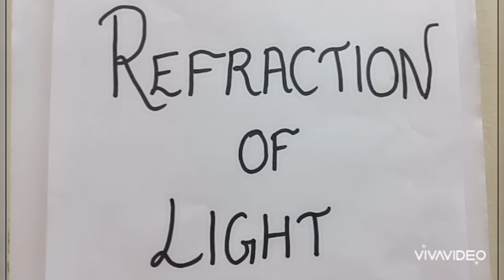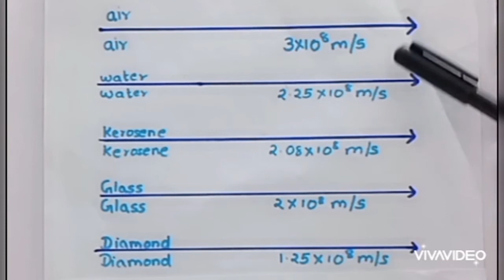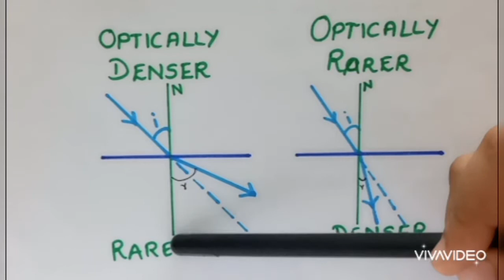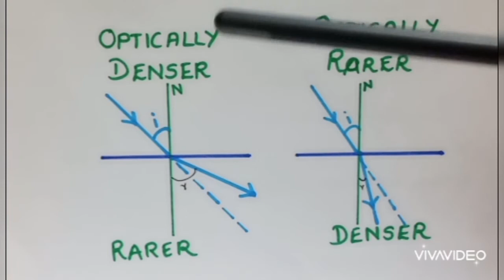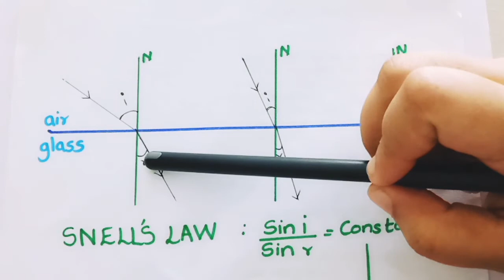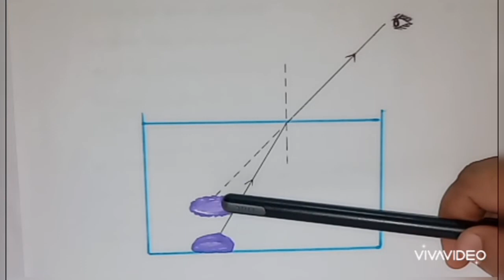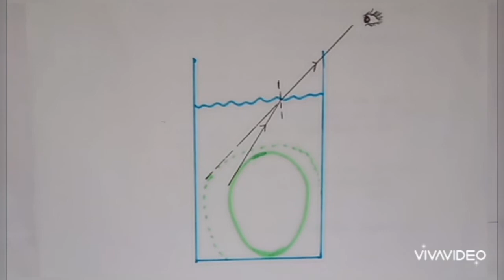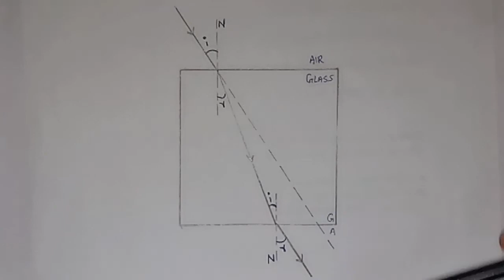CBSE class 10 REFRACTION OF LIGHT |Ch-10|part-1|In Malayalam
COMMENT US YOUR DOUBTS